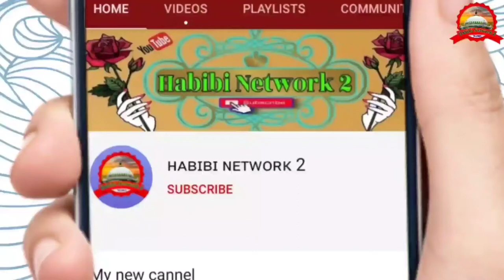बकरा ईद के मौके पर एकदम Beautiful कलाम Nadeem Raza Faizi Madhupuri 🎤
Nadeem Raza Faizi Naat Sharif special Naat Nadeem Raza Faizi best'Kalam Nadeem Raza Faizi Madhupuri letets Kalam yt viral videos Nadeem Raza Faizi Madhupuri Taja Nadeem Raza Faizi